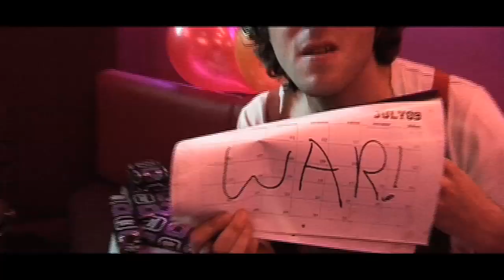Jonni Music - "Preoccupied by the War"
You can now download Jonni Music's debut EP "Me Time" on iTunes!

Jonni Music plays his latest hit, "Preoccupied By The War".

Written and performed by Jonni Music; directed & edited by Ben Taylor; musically produced by Laurence Hobbs. The hot waitress is played by Isabella Jade Fane.

With big indie spoof love to Lucky Voice Islington for letting me hire out their Karaoke booth for my surprise party. Didn't anyone get the invite?